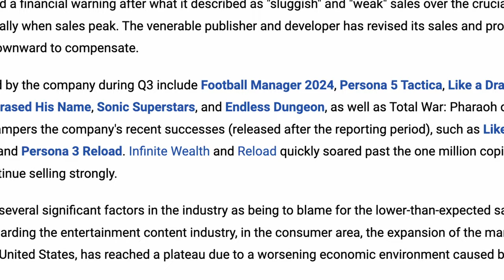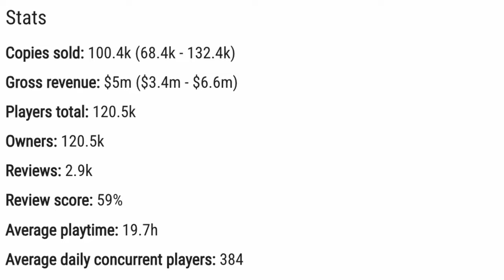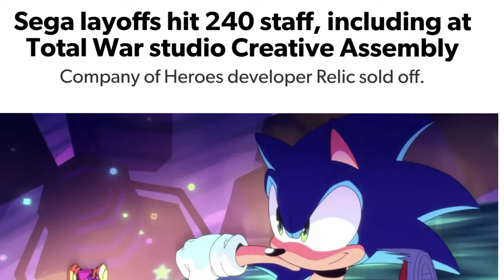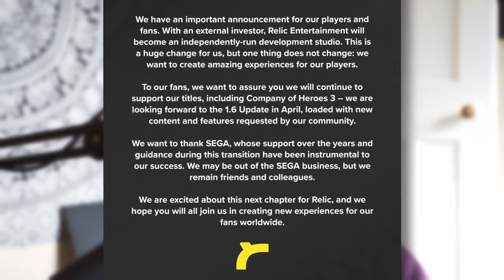Total War Is Crumbling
SEGA Is laying off countless employees including at the total war studio Creative assembly.